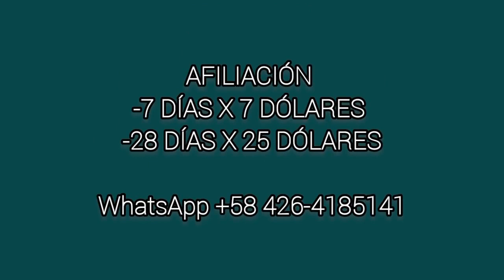ADELANTADOS LA RINCONADA 02/07/23 - DATOS CHEVERISIMOS Y DE KILATES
Sigue nuestras cuentas en Twitter
Francisco Martínez

Desde este Viernes 30 de Junio puedes comprar con Bs 82, la edición #219 de LA PREVIA HIPICA para LA RINCONADA.